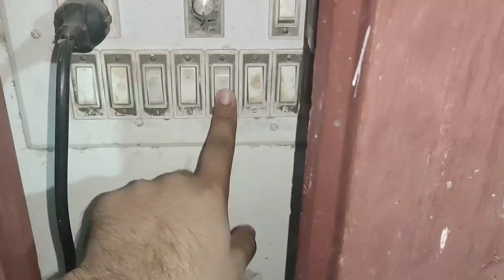Hamara choto kafi behter hogya hain Masha Allah sai 😍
Asslamualaikum friends !
I will be  sharing pets vlogs and All information in accordance with birds and animals that you will love to watch .I hope we will be like a family and i will consider you as my  partners .This is just a start i want you guys to get engaged with our family and share my channel to make it vast .This will give me more energy to work hard to give my best as it should be .So its a request for All of you to subscribe to my channel and share with your friends and family .❤️